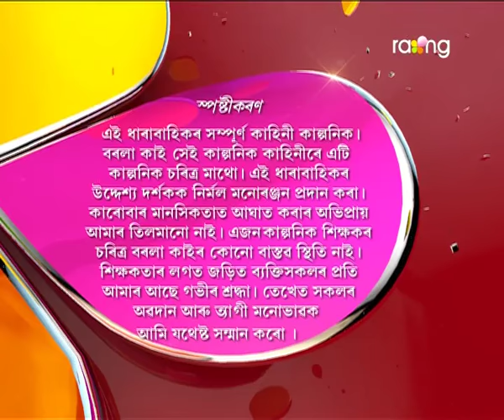Borola Kai | 9th Nov | Full Episode | No 488